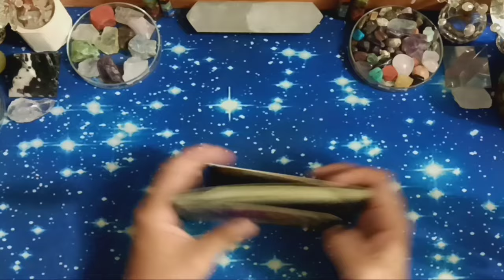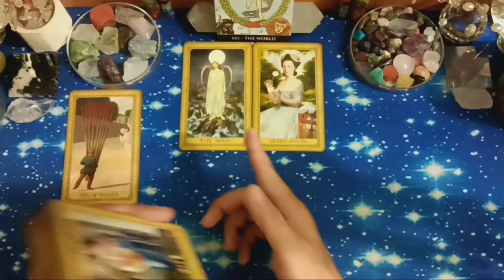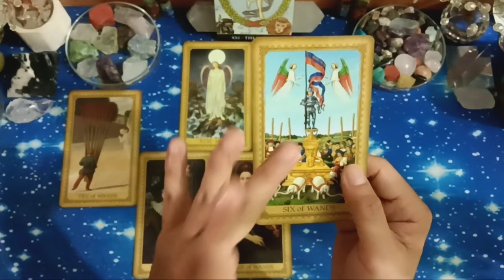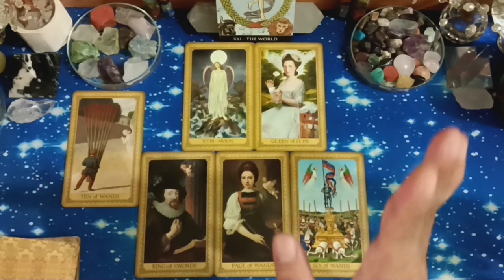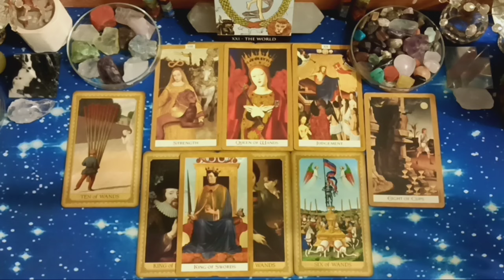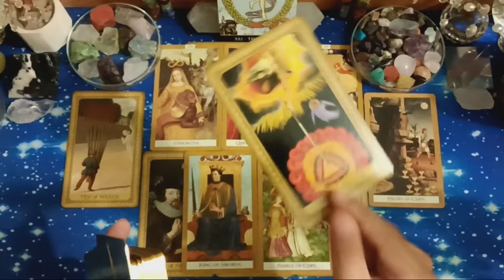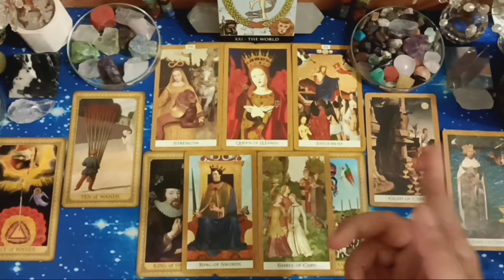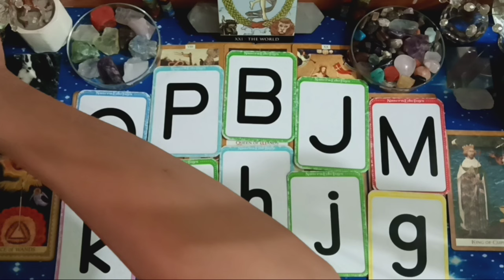TWIN FLAME/SOULMATE ENERGI DM & DF, APRIL 2024. (General Reading/Bacaan Umum).